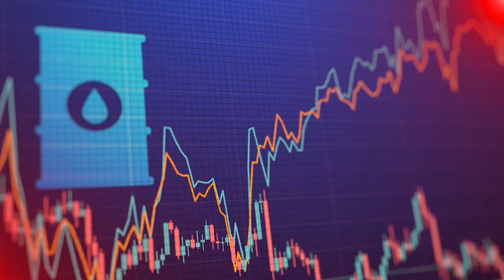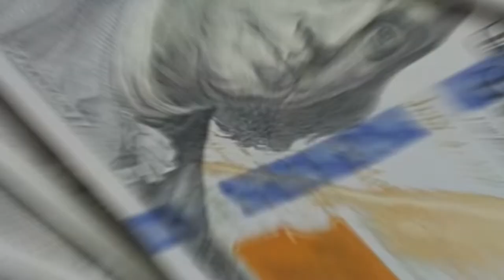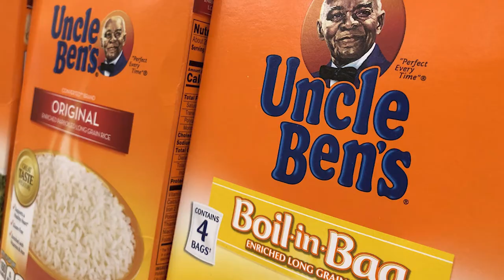Top 10 Richest Families In The World 2022 [Updated]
The Lux Box presents the top 10 richest families in the world in 2022 who have created their empires, there are a number of wealthy families who have managed to pass on their wealth to the next generation. The wealthiest families in the world are equally obsessed with staying at the top.

In this video, we will discuss the most influential, prominent, powerful, and richest families in the world which are listed below:
1) The Rothschild Family
2) The Walton Family
3) The Mars Family
4) The Koch Family
5) The Dumas (Hermès) Family
6) The Wertheimer Family
7) The Boehringer And Von Baumbach Families
8) The Dassault Family
9) The S.C. Johnson Family
10) The Chearavanont Family

Top 10 Richest Families In The World 2022 Chapters:
00:00:00 - Richest Family Intro
00:00:49 - The Chearavanont Family
00:01:46 - The S.C. Johnson Family
00:02:07 - The Dassault Family
00:03:09 - The Boehringer And Von Baumbach Families
00:04:38 - The Wertheimer Family
00:05:23 - The Dumas (Hermès) Family
00:06:11 - The Koch Family
00:07:09 - The Mars Family
00:08:20 - The Walton Family
00:09:07 - The Rothschild Family
00:09:55 - Conclusion

We are covering the highest quality, most informative, mind-blowing top 10 most luxurious things & it's an amazing fact.